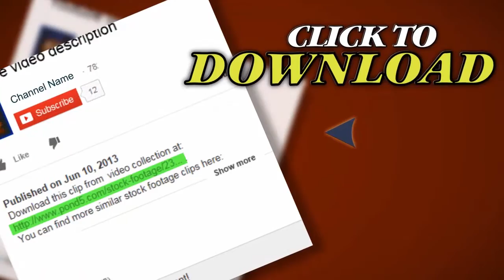American Football Arena, Stadium. Stock Footage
Thank you for visiting our page American Football Arena, Stadium. Stock Footage"